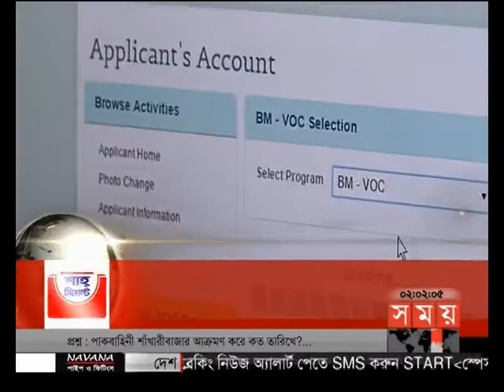শীর্ষ সংবাদ (দুপুর ২টা)